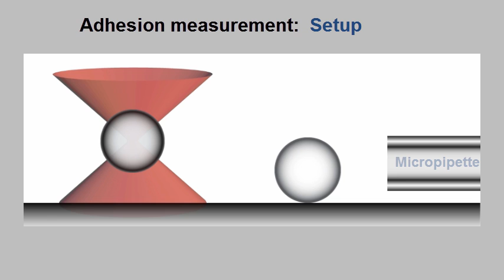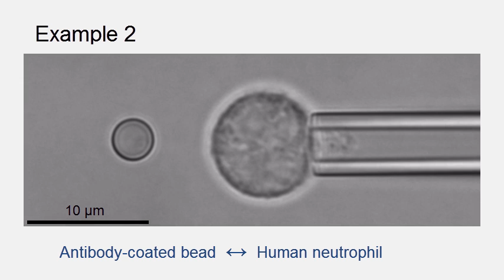Using optical tweezers to measure the adhesive strength of single receptor-ligand bonds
First, an animation illustrates how a combination of optical tweezers and micropipette manipulation is used to set up and conduct measurements of minuscule adhesion forces.  The animation is followed by three example experiments.  Each example shows four test cycles in real time.  No adhesion occurs in the first two test cycles of each example.  The last two cycles show adhesion events with measurable unbinding forces in the range of piconewtons.